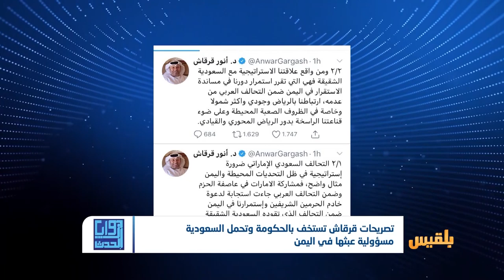تصريحات قرقاش تستخف بالحكومة وتحمل السعودية مسؤولية عبثها في اليمن | تقرير: ماهر أبو المجد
قال وزير الدولة للشؤون الخارجية الإماراتي أنور قرقاش، إن السعودية هي من تقرر استمرار دورِ بلاده في مساندة الاستقرار في اليمن.
وأضاف قرقاش في تغريدة له على تويتر، أن مشاركة بلاده في عاصفة الحزم جاءت تلبية لدعوة السعودية، وأن استمرار هذه المشاركة في اليمن ضمن التحالف مرتبط بهذه الدعوة.
وأشار الى أن التحالف السعودي الإماراتي ضرورةٌ استراتيجية في ظل التحديات المحيطة، واليمن مثال واضح.
تأتي تصريحات قرقاش بعد تصاعد حدة المواقف الرسمية للحكومة الشرعية ضد دور بلاده في اليمن، خاصة بعد أن حمّلت أبوظبي مسؤولية دعم المجلس الانتقالي في انقلاب عدن.
نتوقف عند هذه التطورات..